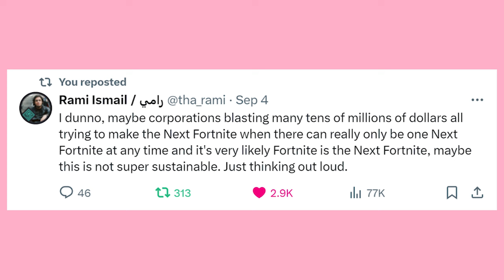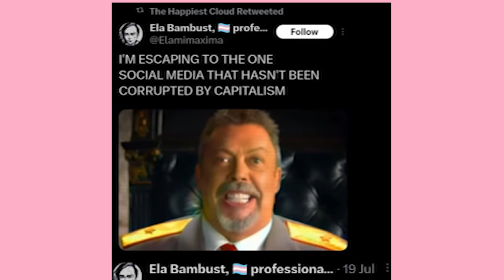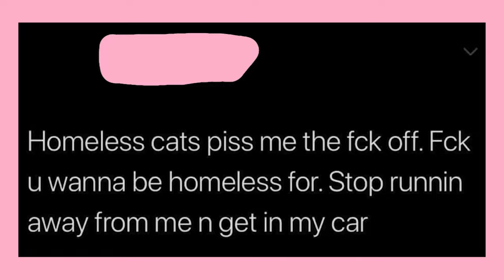Dank Xit Posts